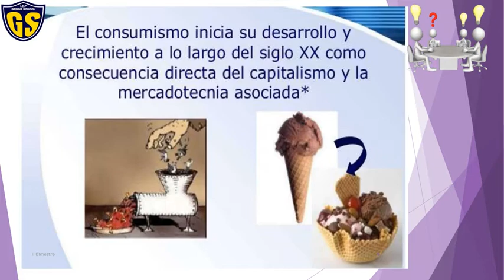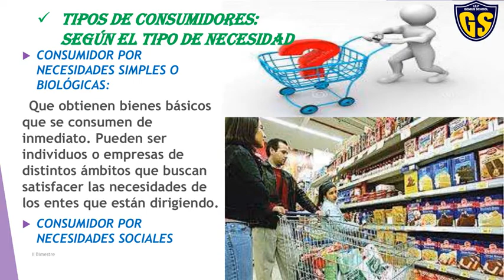Emprendimiento 5 sec tema 1(II Bimestre)